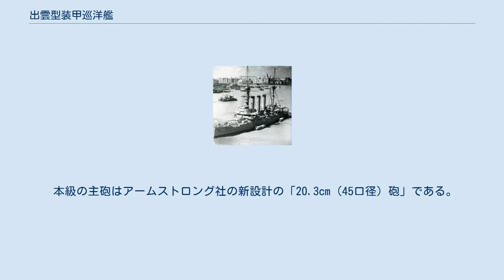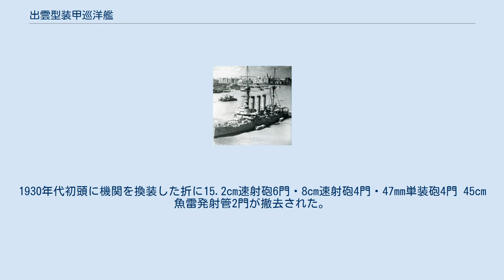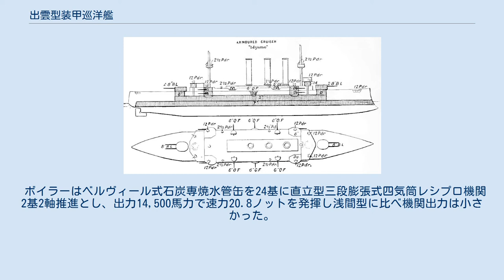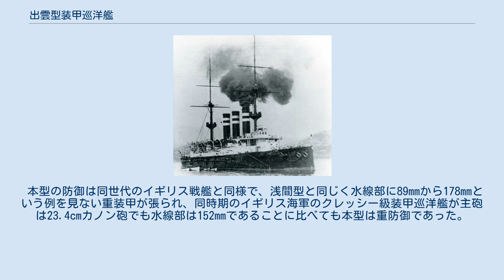出雲型装甲巡洋艦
出雲型装甲巡洋艦（いずもがたそうこうじゅんようかん）は、大日本帝国海軍の装甲巡洋艦の艦級である。
 本型は大日本帝国海軍が1896年の六六艦隊整備計画に於いて、装甲巡洋艦6隻の第一期拡張計画第2期により日露戦争前にイギリスに発注されたクラスである。
タイプシップは先に建造された「浅間型」に採り、本型はその改良型としてフィリップ・ワッツ造船技師の手により設計された。
外観上での変更点は前型で艦首にあった45cm水中魚雷発射管1門を減じて艦首を整形したほか、機関を旧式の円缶12基で2本煙突であった物を、フランスが開発したベルヴィール式24基に変更したことにより3本煙突となった。
最高出力はやや減じたものの、機関重量は約300トンの軽量化に繋がり速力は維持できた。
建造は2隻ともアームストロング社エルジック造船所で建造された。
 船体形状は典型的な平甲板型船体であり、凌波性を良くするために乾舷を高く取られている。
艦首には未だ衝角（ラム）が付いている。
 主砲は新設計の「20.3cm（45口径）砲」を楕円筒形の連装砲塔に纏め、1番主砲塔、司令塔を組み込んだ操舵艦橋、単脚の前檣、等間隔に並んだ三本煙突の両脇に細めの通風筒が5本ずつ計10本立つ。
その後ろに艦載艇置き場、ボート・クレーンの基部を兼ねる単脚の後檣、2番主砲塔の順である。
15cm（40口径）単装砲は、浅間型装甲巡洋艦と同じく片舷7基計14基である。
 他には水雷艇対策に艦首・艦尾と上甲板に8cm（40口径）単装速射砲が12基、47mm砲単装8基。
艦首部の水上魚雷発射管が廃止されたために艦首形状は改善された。
 上海における近代化改装後の「出雲」。
艦橋の直下の両側に毘式40mm連装機関砲座が新設され、水上機運用のために後檣の基部にクレーンが付いた。
 本級の主砲はアームストロング社の新設計の「20.3cm（45口径）砲」である。
これを楕円筒型の連装砲塔に収めた。
この砲塔は左右150度に旋回でき、仰角30度･俯角5度であった。
重量113kgの砲弾を毎分2発の間隔で発射できた。
射程は仰角30度で18,000mである。
 副砲は「1895年型 15.2 cm（40口径）砲」を採用し、この砲は毎分5発を発射できたが、熟練した兵ならば7発が可能であった。
45.4kgの砲弾を俯仰角度は仰角20度・俯角5度で、仰角20度で9,140 mの射程を持っていた。
 他にヴィッカーズ社の「1894年型 8cm（40口径）砲」を単装砲架で12基、47mm単装砲を8基、45.7cm魚雷発射管を単装で舷側部水中に4基を装備した。
 就役後の1924年に8cm速射砲4基と47mm単装砲4基と45cm魚雷発射管2門を減じ、対空火器として「三年式8cm（40口径）単装高角砲」を1基搭載した。
1930年代初頭に機関を換装した折に15.2cm速射砲6門・8cm速射砲4門・47mm単装砲4門 45cm魚雷発射管2門が撤去された。
この後に「磐手」も三式 8cm単装高角砲2基を搭載した。
 1945年に20.3cm主砲4門と15.2cm副砲4門を撤去し、対空火器として「八九式 12.7cm（40口径）高角砲」を連装砲架で2基、「九六式 25mm機関銃」を「出雲」は三連装2基と連装砲架2基、単装砲架で4基、「磐手」は連装砲架2基と単装砲架で3基、13.2mm単装機銃2丁を搭載した。
 竣工時の「磐手」。
 ボイラーはベルヴィール式石炭専焼水管缶を24基に直立型三段膨張式四気筒レシプロ機関2基2軸推進とし、出力14,500馬力で速力20.8ノットを発揮し浅間型に比べ機関出力は小さかった。
航続距離は石炭1,402トンを搭載した状態で速力10ノットで7,000海里を航行できた。
 なお、「磐手」は1931年、「出雲」は1935年に老朽化したボイラーをヤーロー式重油・石炭混焼水管缶6基に換装した。
これにより速力は16ノットに低下したが信頼性は上がった。
 本型の防御は同世代のイギリス戦艦と同様で、浅間型と同じく水線部に89mmから178mmという例を見ない重装甲が張られ、同時期のイギリス海軍のクレッシー級装甲巡洋艦が主砲は23.4cmカノン砲でも水線部は152mmであることに比べても本型は重防御であった。
これに加えて、装甲材質をニッケル鋼板から高い対弾能力を持つクルップ式浸炭鋼板を採用したことで、舷側装甲帯の長さを短縮し甲板装甲の増厚が行われ...